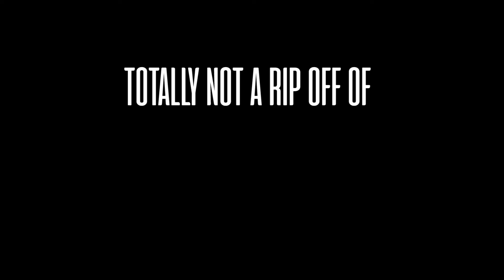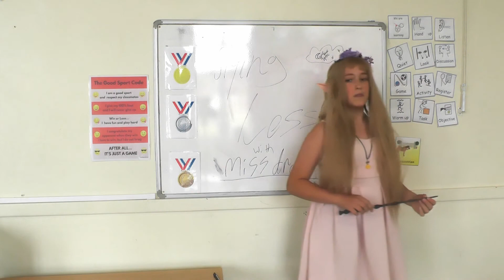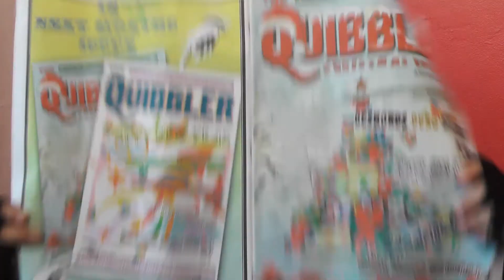Larry Trotter | Holiday School Short Film | Silverbox Kids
► Larry Trotter | Holiday School Short Film

Larry Trotter is the cousin of Harry Potter and it looks like he will be going to a magic school as well. Unfortunately for him, due to an application mishap, it's not Hogwarts.

This short film was created by students at the Silverbox Summer Holiday School 2022.

► BOOK YOUR PLACE

► CREDITS

Edited by: Martin Smith
Written/Performed by: Silverbox Students
Production team: Martin Smith, Carl Smith